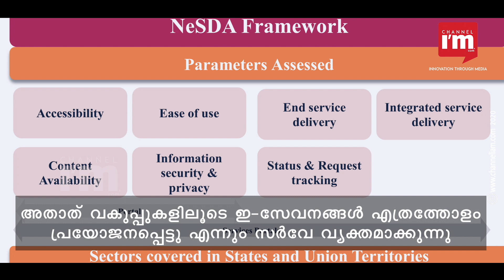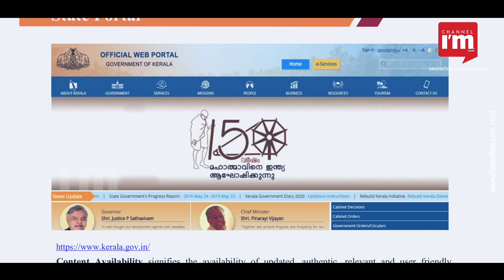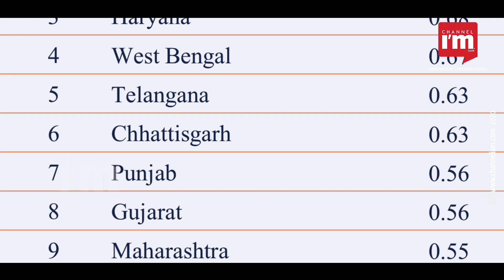ഇന്ത്യയില്‍ ഏറ്റവും നന്നായി ഇ-ഗവേണന്‍സ് നടത്തുന്നത് കേരളം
രാജ്യത്തെ ഇ-ഗവേണന്‍സ് സര്‍വീസ് സംബന്ധിച്ച സ്റ്റേറ്റ് ലെവല്‍ പെര്‍ഫോമന്‍സ് സര്‍വേയില്‍ കേരളത്തിന് ഒന്നാം സ്ഥാനം. കേന്ദ്ര സര്‍ക്കാര്‍ നടത്തിയ സര്‍വേയായ നാഷണല്‍ ഇ ഗവേണന്‍സ് സര്‍വീസ് ഡെലിവറി ഇന്‍ഡക്സ് അസ്സസ്മെന്റിലാണ് ഗവണ്‍മെന്റ് സര്‍വീസുകള്‍ ഫലപ്രദമായി ഓണ്‍ലൈനിലൂടെ ജനങ്ങള്‍ക്കെത്തിക്കുന്നതില്‍ കേരളം ഏറെ മുന്നില്‍ പൊസിഷന്‍ ചെയ്തിരിക്കുന്നത്.